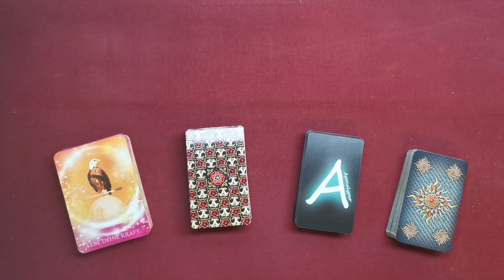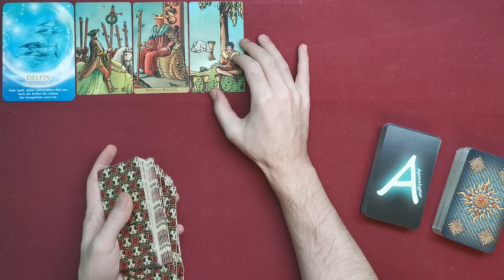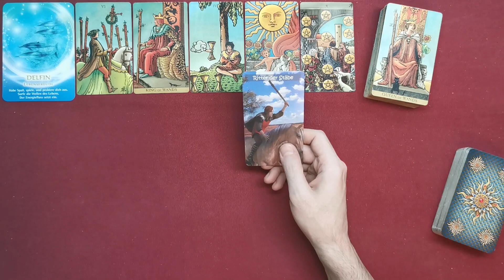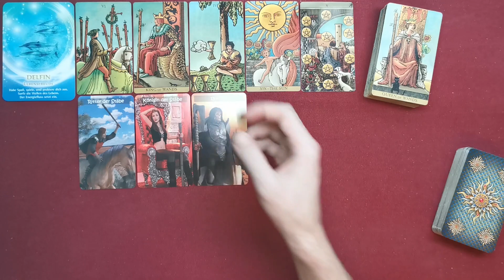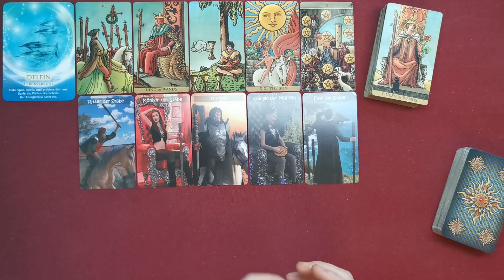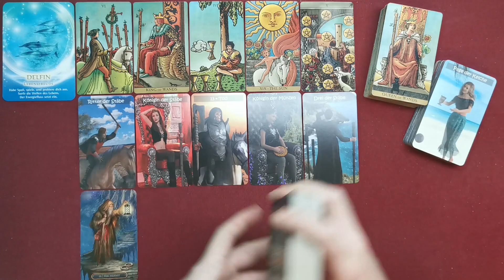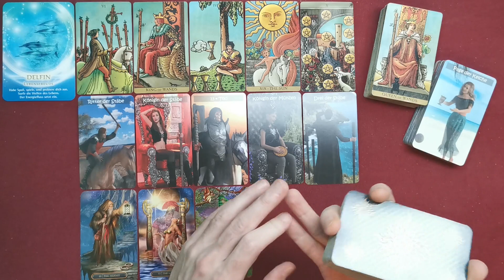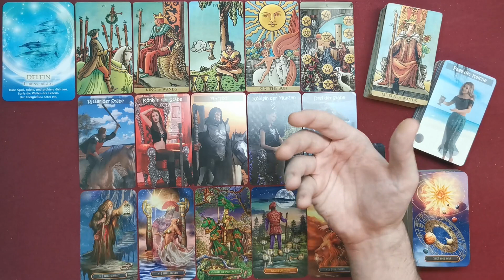♎ Waage - Mitte November 2021 ♎ - Wie man ein Herz erobert -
Stefan Vielweber
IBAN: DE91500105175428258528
BIC: INGDDEFFXXX